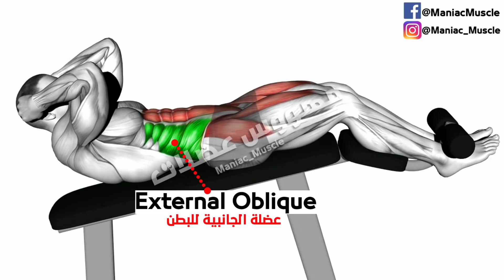How To Build Your Abdos Workout (6 Effective Exercises) - شد البطن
How To Build Your Abdos workout (8 Effective Exercises) - شد البطن
abs workout men - abs workout women - fastest abdos workout
abdominal workout machine

1)This video has no negative impact on the original works (It would actually be positive for them)
2)This video is also for teaching purposes.
3)It is positively transformative in nature.
4)I only used bits and pieces of videos to get the point across where necessary.

00:00 How To Build Your Abdos workout
00:02 Dragon Fly Leg Kicks
00:56 Olympic Bar UPPER Crunch
01:46 Dumbbell Seated Tuck Crunch on floor
02:14 Incline Twisting Sit-Up
02:58 Dumbbell Close Grip Sit Up
03:37 Cable Standing Crunch